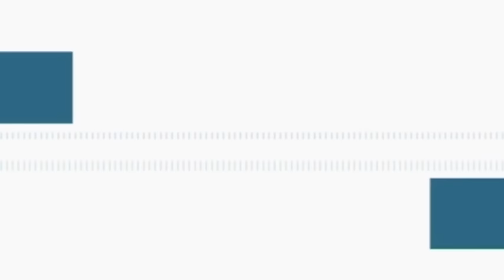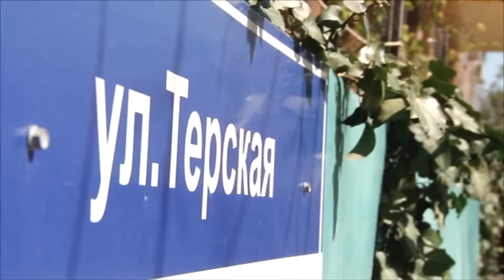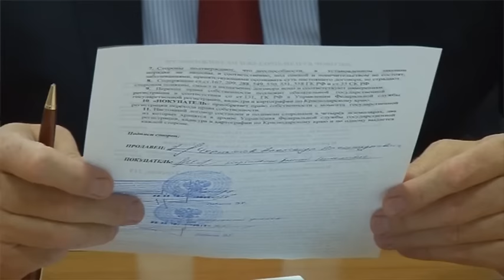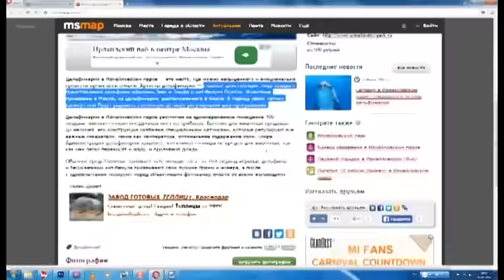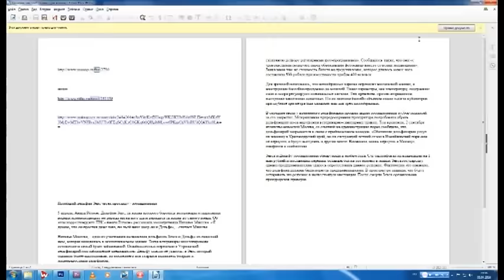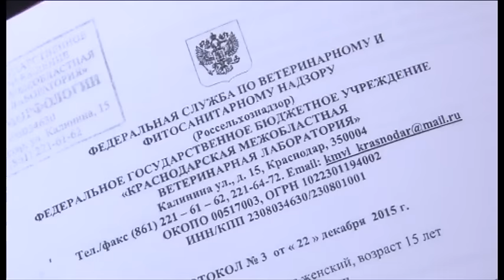Новости "Анапа Регион" от 5 апреля 2016 года